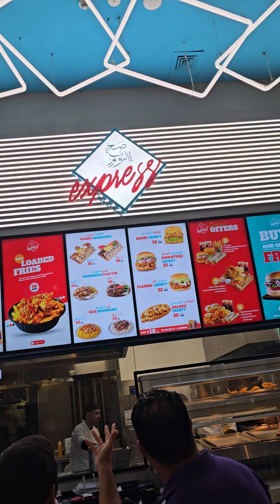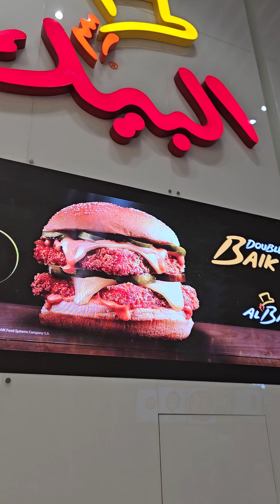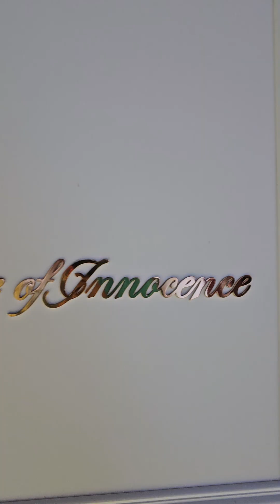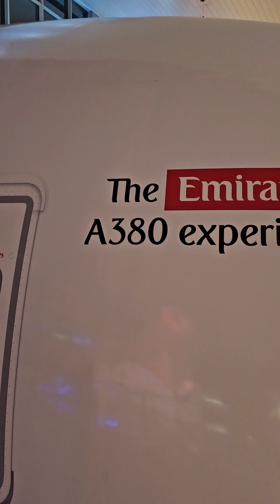The Best of Dubai Mall SHARK Aquarium, Food Courts, Bosnian House, Wimpy, Express.Pizza Papa Jones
Grill Shack# Texas Chicken # AlBaik# Burger King# Bad Thai# Pizza Hut# الأنصاري للصرافة # Snniggle# اليتيم # مركز التعليم المبكر Early Learning Centre #
ONE SPORTs# Age Innocence # Aquarium # Mother are # The EMIRATES A380 EXPERIENCE # United Colours # Fish Aquarium #

The Best of Dubai Mall Fish Aquarium, Food Courts, Bosnian House, Wimpy, Express.Pizza Papa Jones,